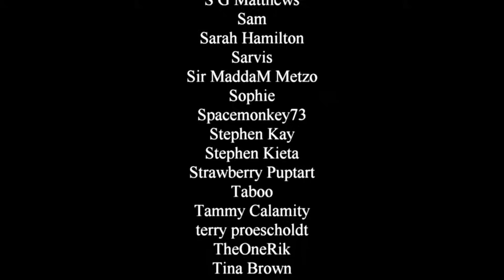I've lost excitement for RTD running Doctor Who